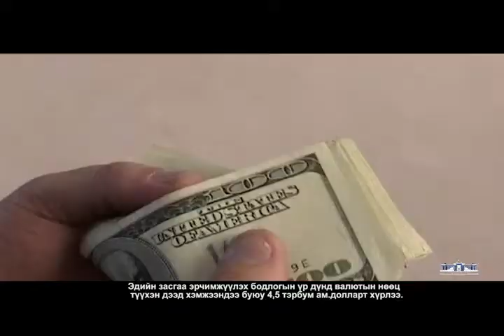2021 Монгол Улсын Их Хурлийн Дарга Г.Занданшатарын шинэ жилийн баярын мэндчилгээ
2021 Монгол Улсын Их Хурлийн Дарга Г.Занданшатарын шинэ жилийн баярын мэндчилгээ